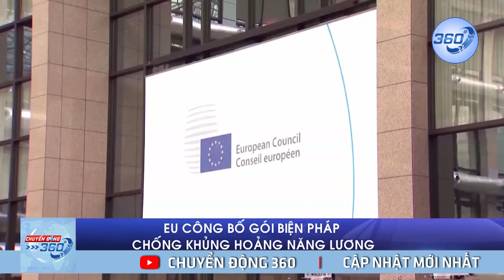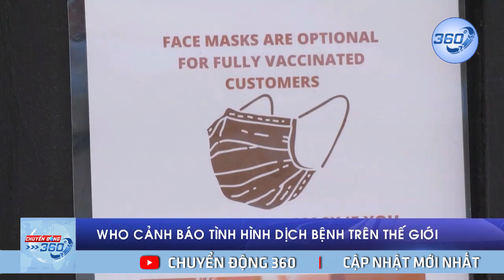Nga bật chế độ "xanh lá" tuyên bố cạch mặt phương Tây | Chuyển động 360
Nga bật chế độ "xanh lá" tuyên bố cạch mặt phương Tây. Ngoại trưởng Lavrov nói không có ích lợi gì để duy trì hiện diện ngoại giao ở các nước phương Tây, khi người Nga bị đối xử không tốt. | Chuyển động 360